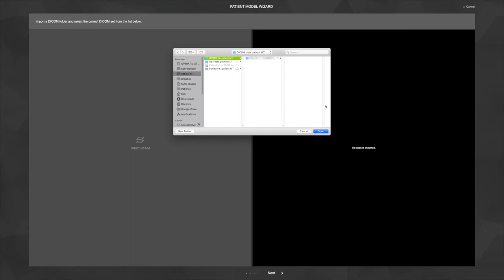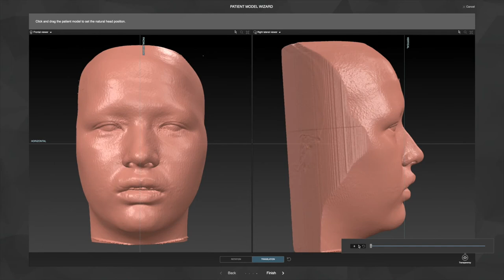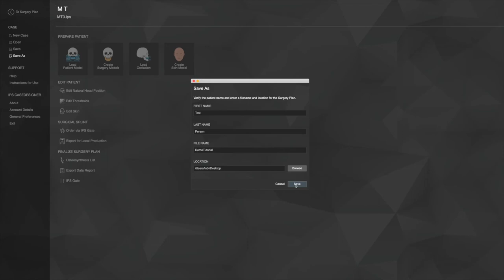Workflow 1 – Load Patient Model | IPS CaseDesigner® Tutorial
This tutorial shows you how a 3D model of the patient is generated from a CBCT scan and which visualization options can be used.

IPS CaseDesigner® by KLS Martin is the intuitive software for planning and simulating surgical interventions based on individual patient data sets.